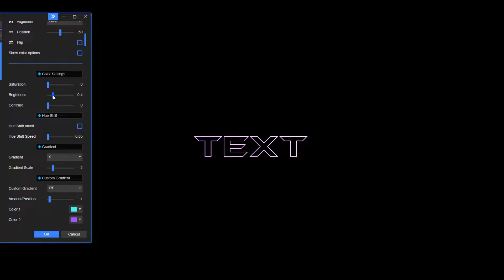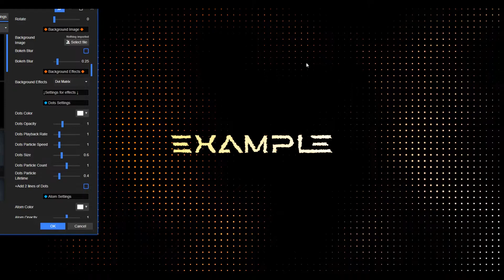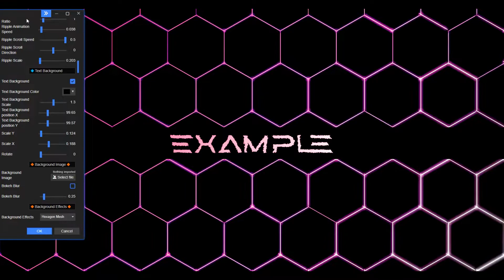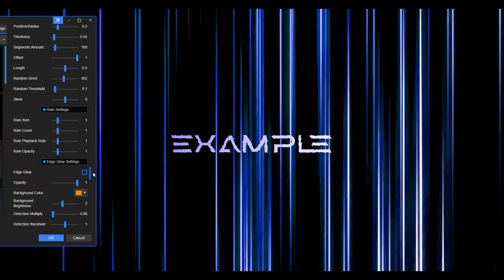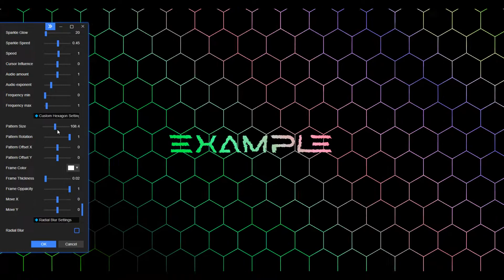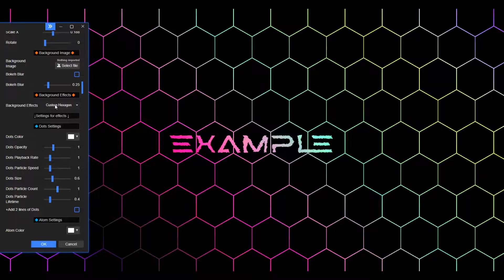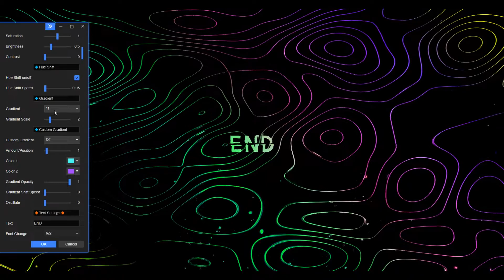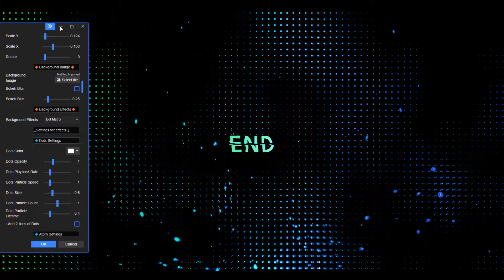Custom Text with Effects and Settings (Wallpaper)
Track: Lana Del Rey - Doin Time (Unreleased Patrice Baumel Remix)